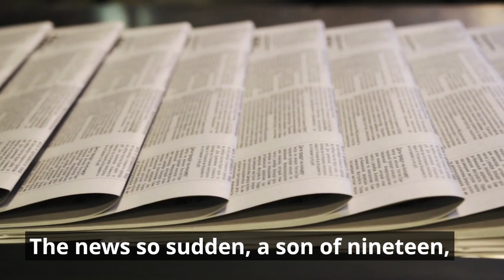Leandro De Niro Rodriguez: A Star Never Dies, A Hollywood Tale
Join us as we celebrate the life and legacy of Leandro De Niro Rodriguez, the young star whose light dimmed too soon. We journey through his performances, explore his impact, and honor the lineage he comes from. This is a tale not of an end, but a star's eternal glow in the Hollywood firmament.